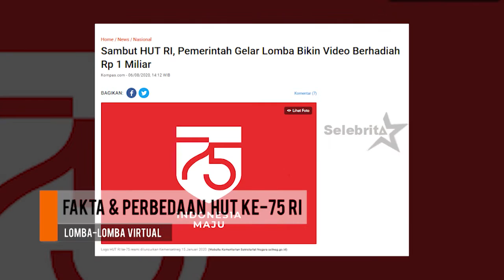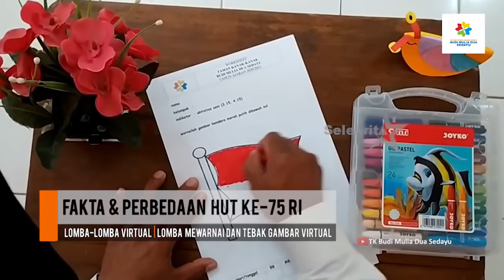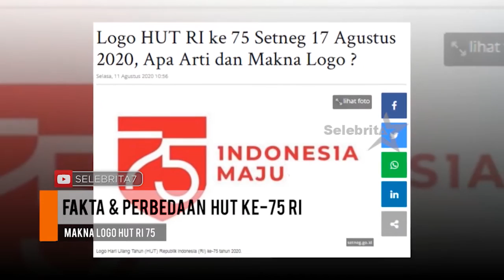Fakta & Perbedaan HUT Ke-75 RI | Selebrita Siang On The Weekend 16/08/20